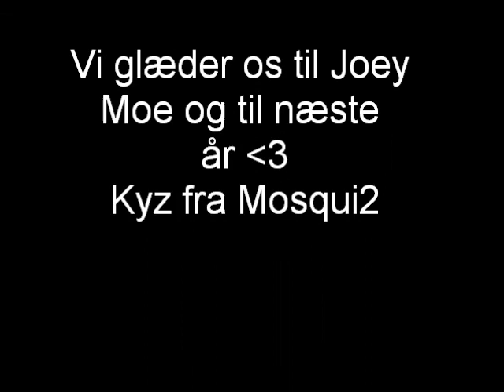Året der gik..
GHG's hor 09/10